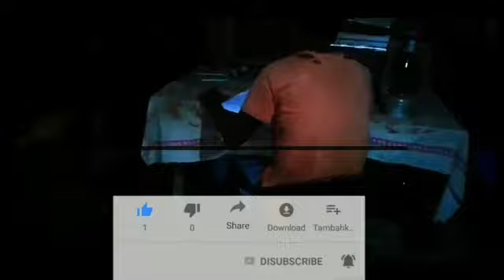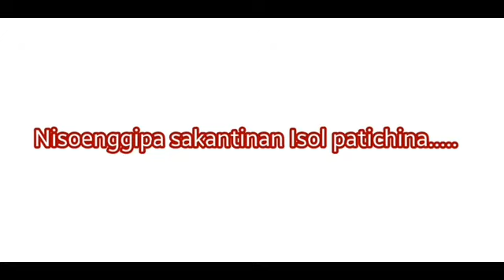Chakchikani Bete Garo short film Crkmaraktv Best Acting Moral video